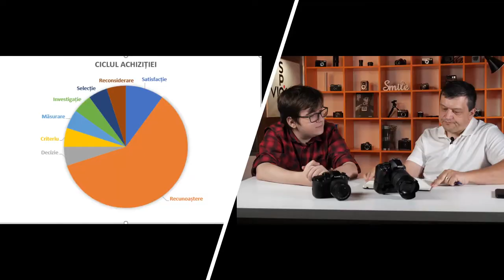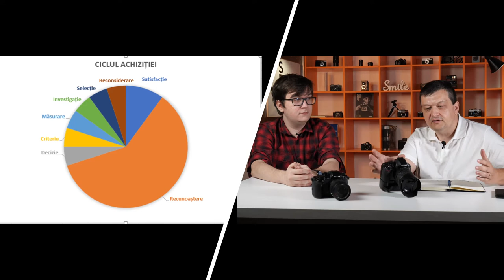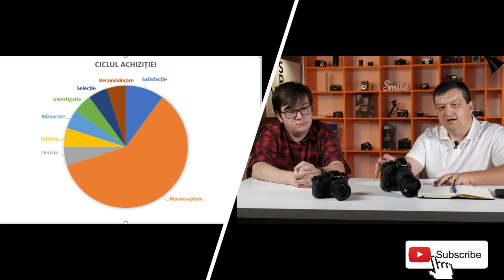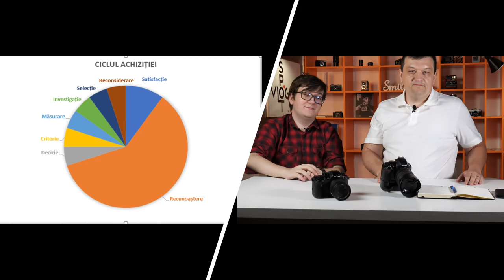Procesul de cumparare. Lista lui Robert Jolles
Procesul de cumparare. Lista lui Robert Jolles: chestionarul care ne permite sa intelegem cum cumpara clientii. Daca intelegem cum cumpara clientii putem sa:
1) Intelegem cat de departe este clientul de o decizie de achizitie.
2) Stim ce sa spunem ca sa determinam luarea deciziei de achizitie.
3) Intelegem ce anume cauta clientul la noua achizitie.

Muzica Baila Mi Cumbia by Jimmy Fontanez